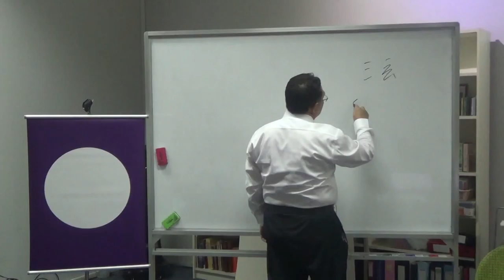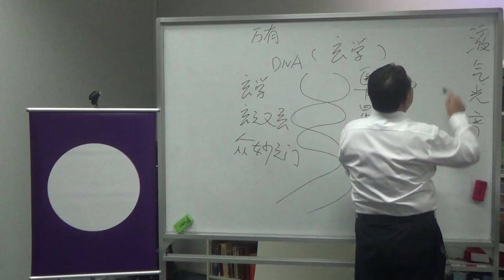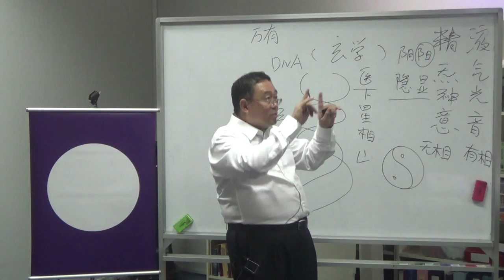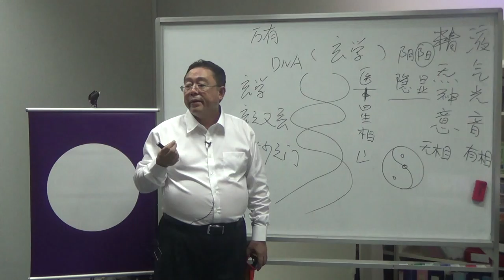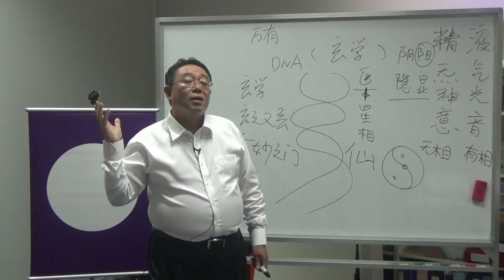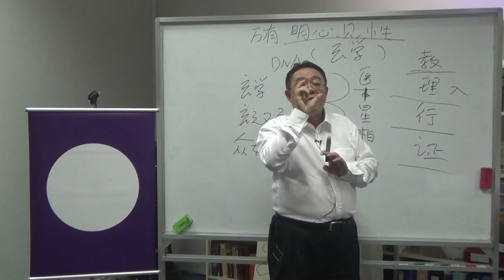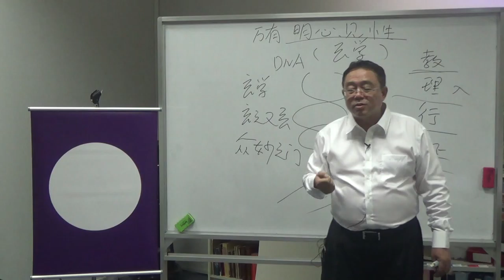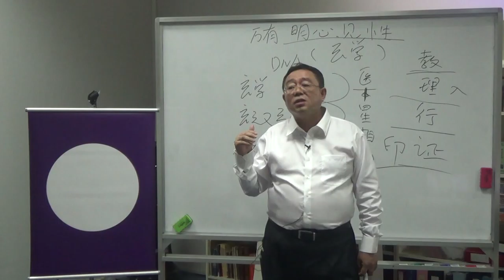中华玄学大观之玄学不玄- 张卜生老师讲解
张老师讲解为什么玄学大观是对我们怎么重要。